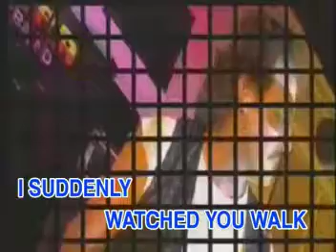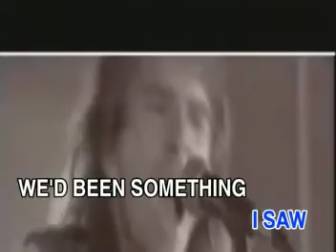AVSEQ03 The Music Played - Matt Monro